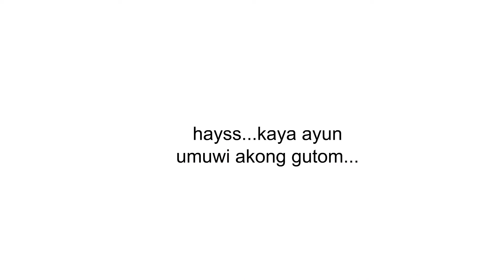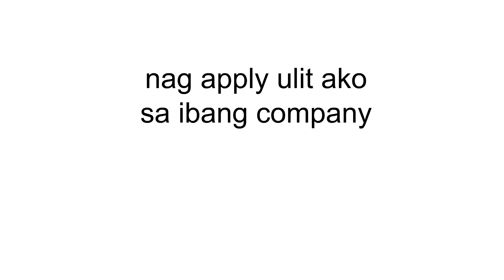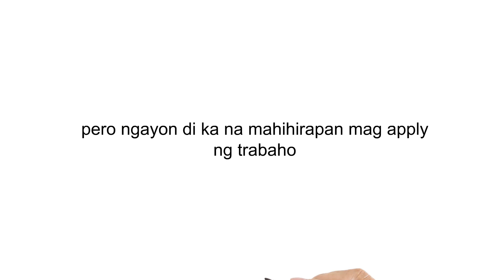Worst experience sa pag apply ng trabaho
Ang video na to ay hango sa totoong kwento na nangyari sa buhay ko.

questions or concerns with anything?